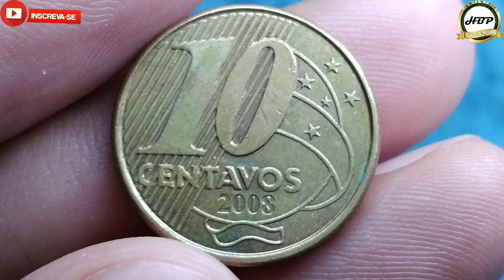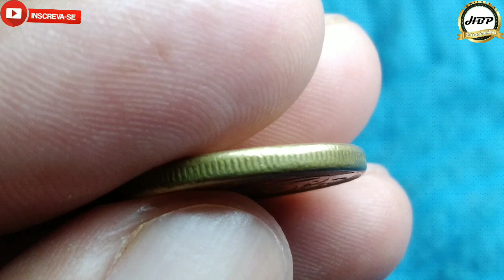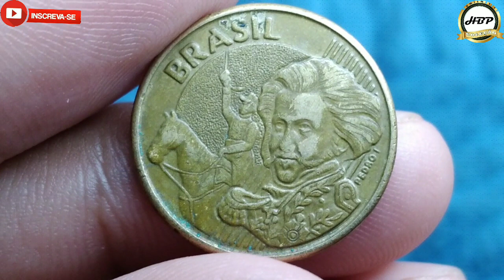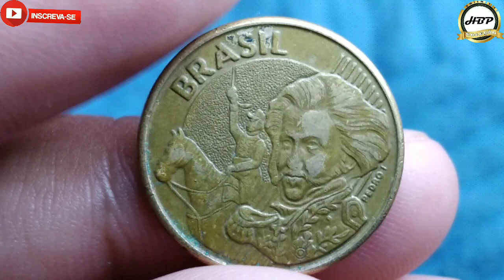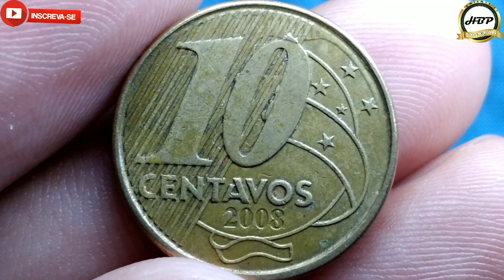surpresa neste detalhe? 10 centavos 2008, esta moeda está sendo muito procurada com este defeito.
olá amigos e amigas seja todos bem vindos ao nosso canal NUMISMÁTICA HBP COLEÇÃO, no vídeo de hoje estarei apresentando a moeda de 10 centavos 2008 com anomalia cobiçada do rastro na estrelas.
temos aqui uma peça diferenciada com defeito de fabricação significativo que faz dela ser item muito colecionavel pelos colecionadores amantes de defeito, observarmos que temos uma linha em alto relevo no reverso por cima das estrelas que na moeda comum este detalhe não aparece.
plano Real: segunda família
material: aço revestido de bronze
peso: 4,80 gr
diâmetro: 20,00 mm
espessura: 2,23 mm
bordo: serrilhado
reverso: moeda
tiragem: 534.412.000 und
origem: Brasil
produzido: casa da moeda Rio de Janeiro
circulação: comum